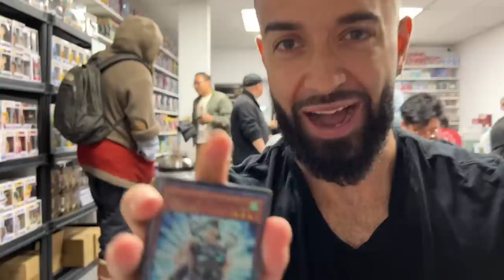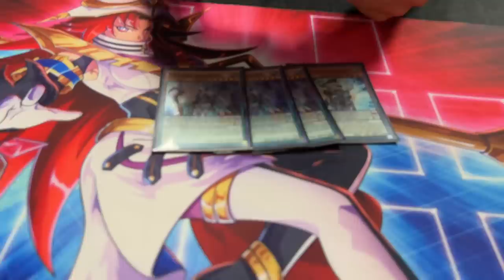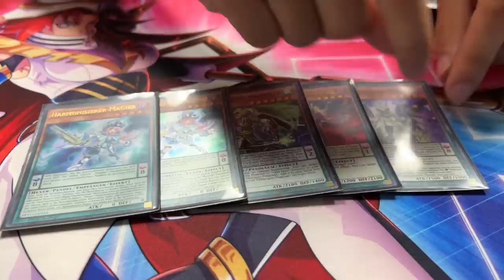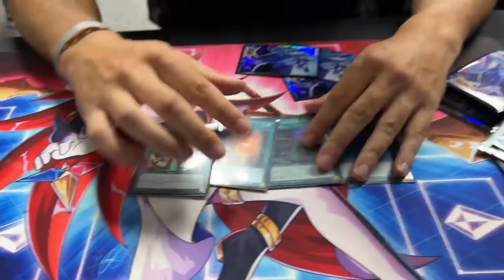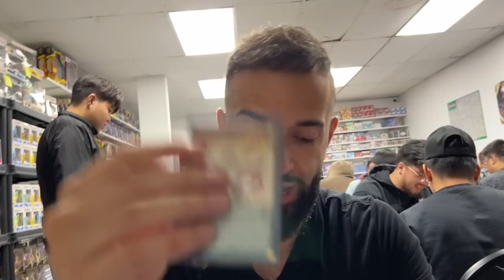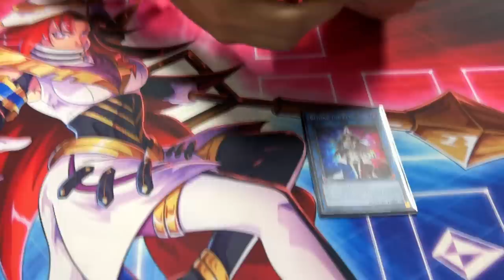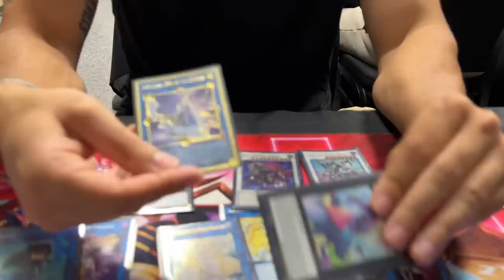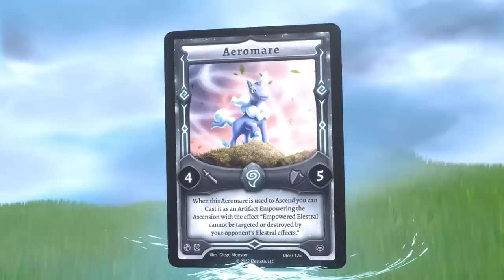SCARECLAW PENDULUM DECK PROFILE AKA BEST YUGIOH DECK!